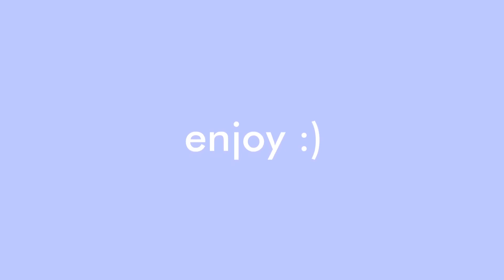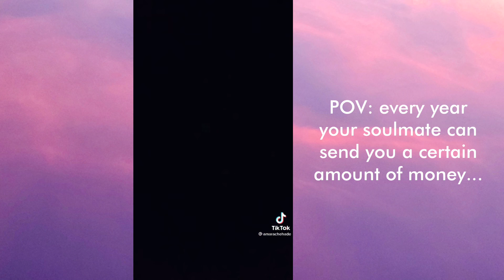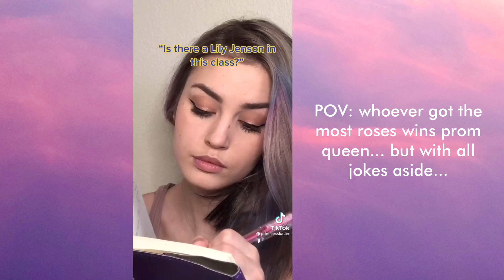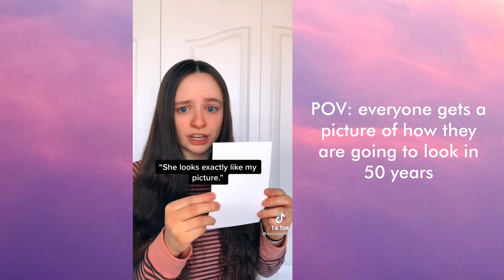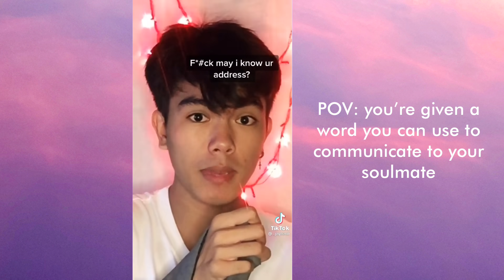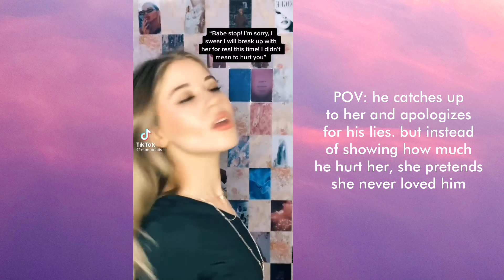tiktok povs that made trump miss his tan appointment 👨